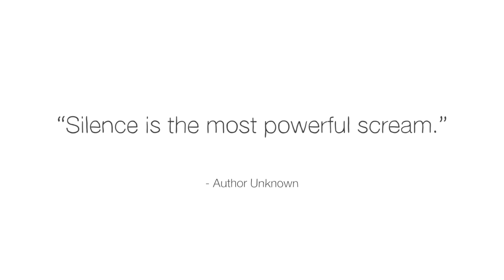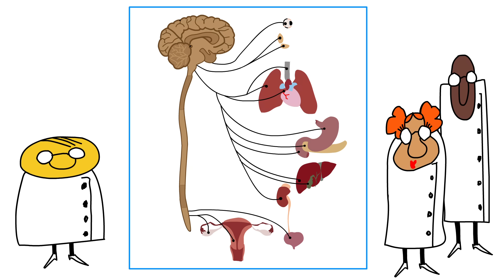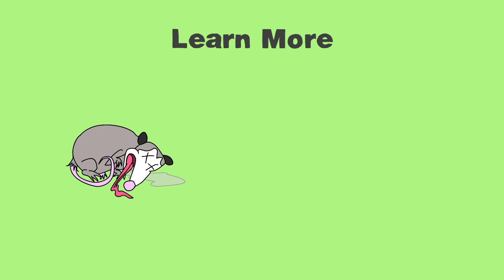The surprising reasons animals play dead - Tierney Thys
From lemurs to lizards, ants to amphibians, sharks to chickens, hundreds of animals "play dead" as a survival tactic. But how and why do animals do this? Tierney Thys explains how this curious behavior, known as tonic immobility or TI for short, can be used as a defense or offense.

Lesson by Tierney Thys, animation by Stretch Films Inc.

Thank you so much to our patrons for your support! Without you this video would not be possible! Robert Hargis, Mark wisdom, Mircea Sîrbu, Molly Gardner, Irindany Sandoval, William Bravante, Elizabeth Parker, Sai Krishna Koyoda, Therapist Gus, Samuel Barbas, Betsy Feathers, Maxwell Ingram, Ajinkya Deshmukh, Victoria Soler-Roig, Abdulmateen Aderinto, Pavel Maksimov, Cyrus Garay, Triết Thạch Minh, Yvette Mocete, Mike Azarkman, Valeria Sloan Vasquez, Patricia Alves Panagides, William Biersdorf, Michael Aquilina, Vinamr L. Sachdeva, Ryan Phillips, FireWolfLasers, Kshitij Shah, Mohammad Said, Teach Me Diné - Navajo Language, Victoria Veretilo, Rebecca Reineke, Felipe Hoff, Brandon Thomas, Lewis Westbury, Bogdan Zubrickis, Johnny Gutierrez, Mirzat Turap, Jaime Arriola, Emilia Alvarado, Javid Gozalov, 真佑 劉, Ethan, Paul Beard, Deepak Iyer, and Markus Goldhacker.